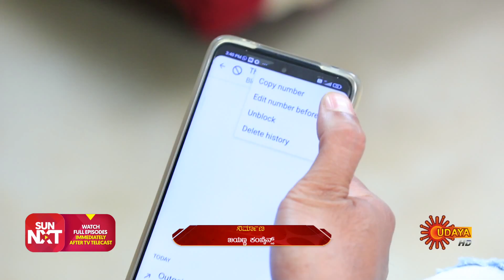Nayana Thara - Best Scenes | Full EP free on SUN NXT | 13 August 2021 | Kannada Serial | Udaya TV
Watch the Best Scene of the Popular Kannada Serial NayanaThara that airs on Udaya TV.

Watch all Udaya TV Serials FREE on SUN NXT App. Offer valid only in India till 31st Aug 2021.

Nayana Thara is a family drama serial on Udaya TV. Compassionate and hardworking Nayana’s only purpose in life is to find a well settled groom for her self-serving sister, Thara. But things take a turn when Nayana’s life cross paths with an affluent Rahul. From being the maid of the family to becoming Rahul’s wife, follow Nayana’s journey of  countless hurdles, as she unravels the hidden secrets of her marital home.